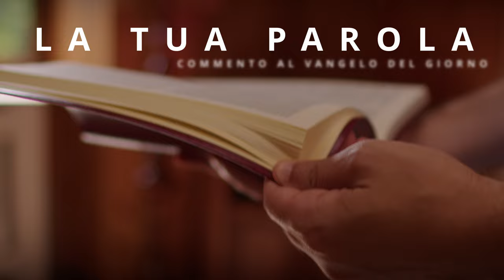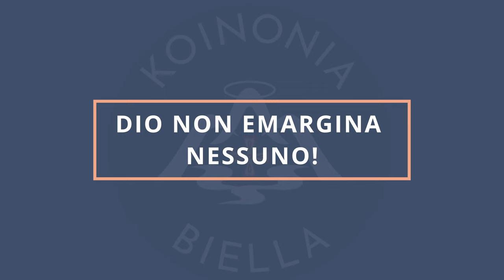Commento al Vangelo del Giorno di oggi - DIO NON EMARGINA NESSUNO! - Lc 8,1-3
Il Vangelo di oggi, venerdì 20 settembre 2024, è tratto dal Vangelo di Luca 8,1-3. In questo brano, Gesù è in viaggio per città e villaggi, predicando e annunciando la Buona Novella del Regno di Dio. Lo accompagnano i dodici apostoli e alcune donne guarite da spiriti maligni e malattie, tra cui Maria di Magdala, Giovanna, moglie di Cusa, amministratore di Erode, e Susanna, oltre a molte altre donne che servivano Gesù con i loro beni.

Lo slogan “Dio non emargina nessuno!” esprime l’idea che l’amore e la misericordia di Dio sono universali e inclusivi. Nessuno, indipendentemente dai propri errori, condizioni sociali o personali, è escluso dalla grazia divina. Dio accoglie tutti, offrendo speranza, perdono e accettazione senza discriminazioni o pregiudizi.
📕 Rubrica "La Tua Parola" - Commento al Vangelo del giorno di oggi a cura di p. Luca Arzenton, parroco di Strona e pastore della Koinonia Giovanni Battista - Oasi di Biella (Piemonte, ITALIA)
🔴 SEGUICI SUI SOCIAL‼️
🔵 Official WEBSITE - Pagina Officiale di Koinonia Biella